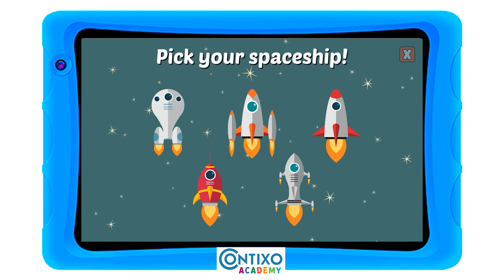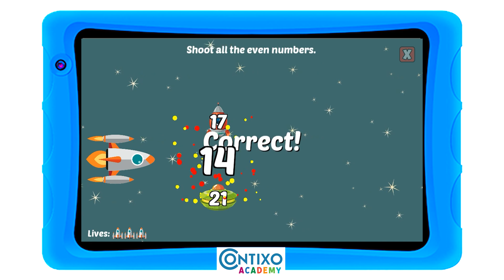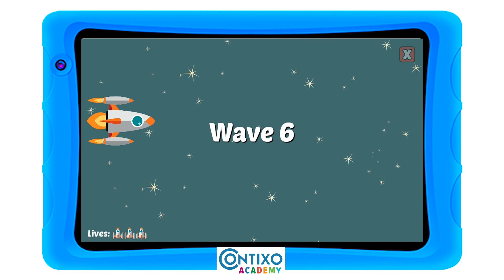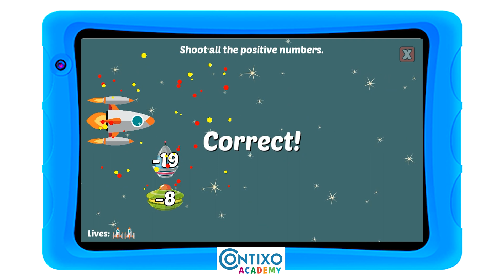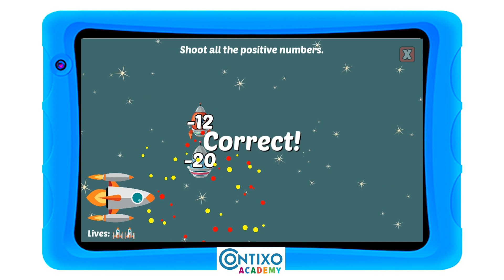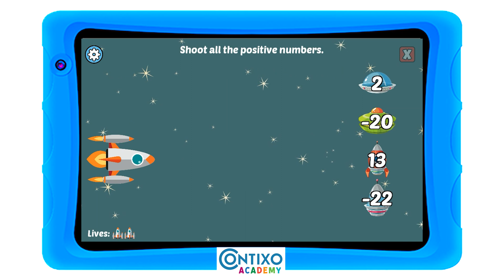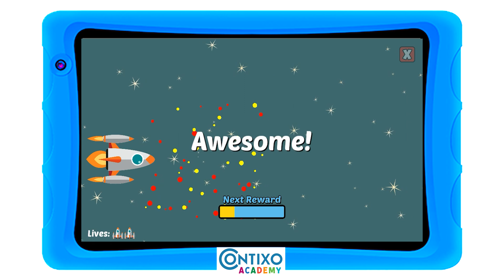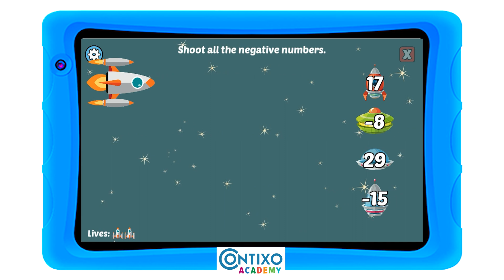2ND GRADE: NUMBERS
Welcome to Contixo Academy powered by Rosi Mosi, the ultimate interactive learning experience for second graders! 🎉 In this thrilling video, we're diving into the fascinating world of numbers with engaging activities, beloved characters, and endless fun!

🌟 What's Contixo Academy all about?
Contixo Academy, powered by Rosi Mosi, isn't just any ordinary app—it's a fantastic educational adventure designed to introduce second graders to the magic of numbers in a playful and interactive way. From counting and basic operations to more advanced concepts, our app is packed with activities that ignite curiosity and foster a love for math.

➕➖ Why Numbers Matter:
Understanding numbers is a fundamental skill for young learners, shaping their understanding of the world around them and laying the groundwork for future mathematical proficiency. With Contixo Academy, kids get to explore numbers through captivating visuals, interactive gameplay, and hands-on activities that make learning a joyous adventure!

👦👧 Perfect for Second Graders:
Whether your child is just beginning to grasp the concept of numbers or is already a math whiz, our app offers activities tailored to different skill levels. Plus, it's designed to empower kids to build confidence in their mathematical abilities, setting them up for success as they progress through their academic journey.

Join us on this thrilling journey as we unlock the secrets of numbers with Contixo Academy! From counting games and number patterns to problem-solving challenges, there's never a dull moment in our app. Get ready to laugh, learn, and discover the magic of math!

🚀 Download Contixo Academy Today!
Ready to embark on a math-tastic adventure? Download Contixo Academy now and let the fun begin! Whether you're a parent, teacher, or a young learner eager for some educational excitement, our app is sure to captivate and inspire. Don't miss out on the magic—start playing today!

Let's make math magical with Contixo Academy powered by Rosi Mosi! 🎈